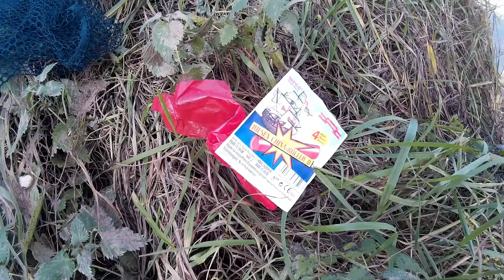Neujahr 2018 - Anangeln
Ein verrückter Jahresbeginn 2018 mit 13 Grad Außentemperatur und steigendem Wasserspiegel im Fluss: da kann man sein Glück schon mal probieren. Während andere noch verkatert im Bett lagen, wollte ich es schon mal wissen und schnappte mir eine Spinnrute - zu meinem persönlichen Anangeln 2018. ANGELTEAM® HobbyAngeln AngelGlück ANGELTEAM® 01/2018